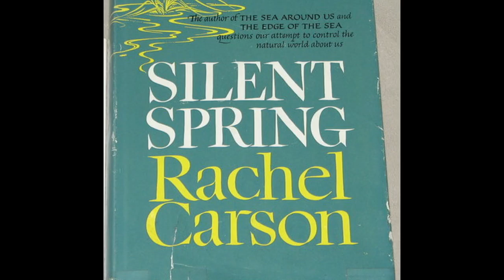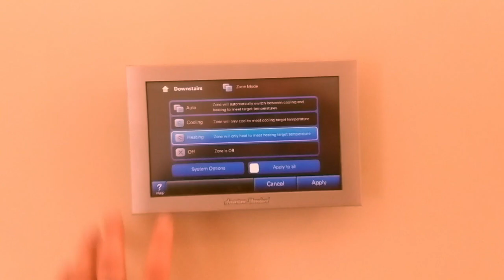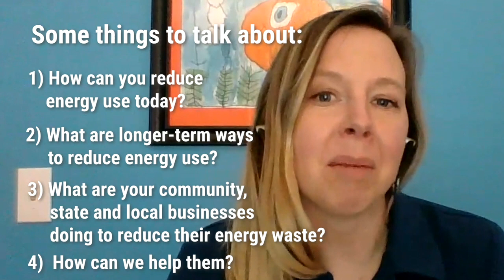Earth Day lesson: How to reduce your energy use at home